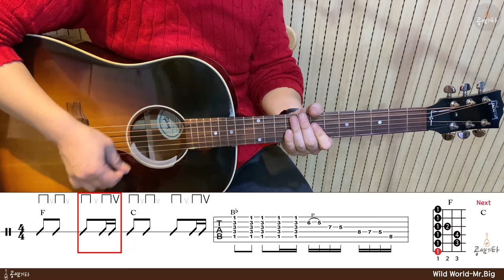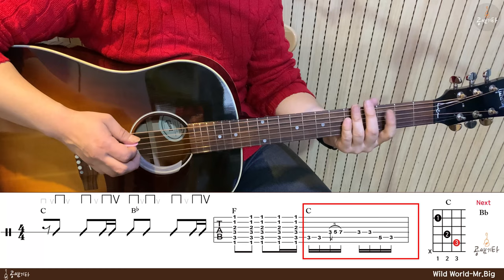'Wild World-Mr Big' Tutorial[강의 l Acoustic Guitar Cover l 통기타 레슨]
String : Gibson J-200M(013)